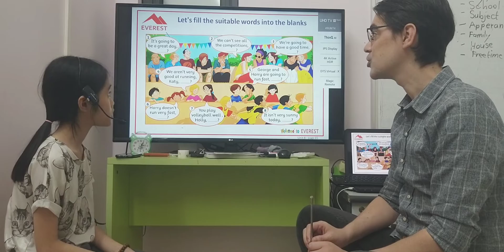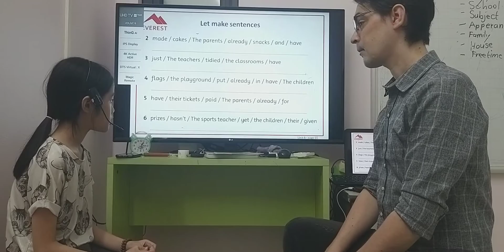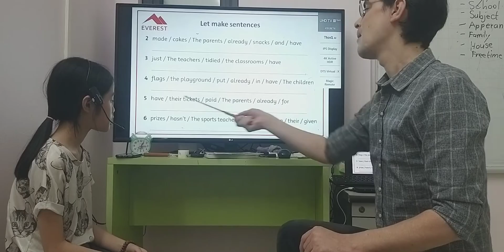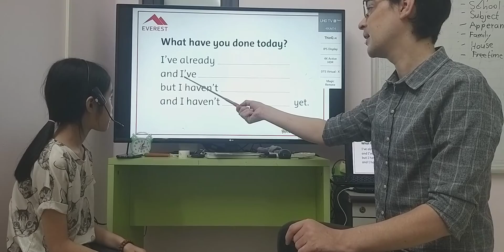SG163 CHAM 06032023